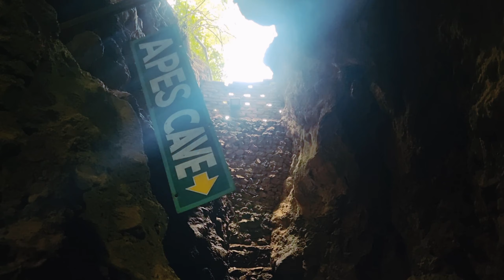Eco Cave Park , Nanital , Utrakhand